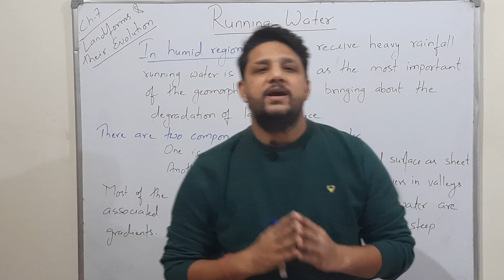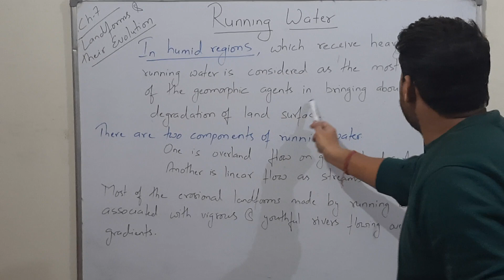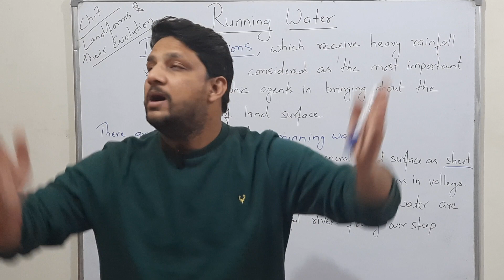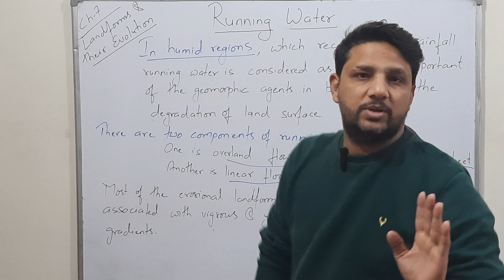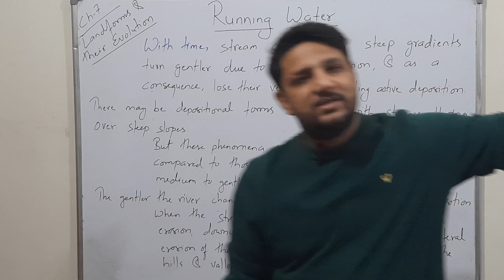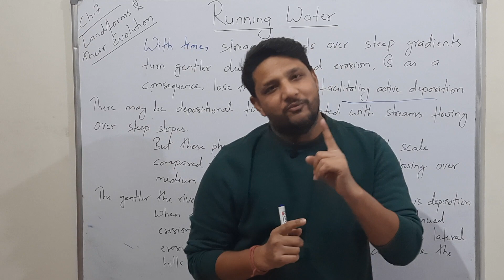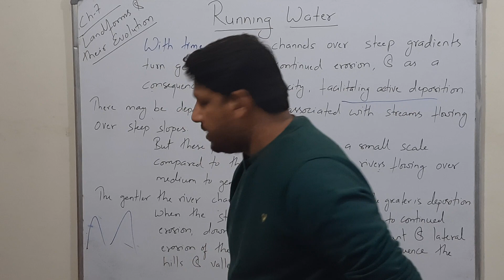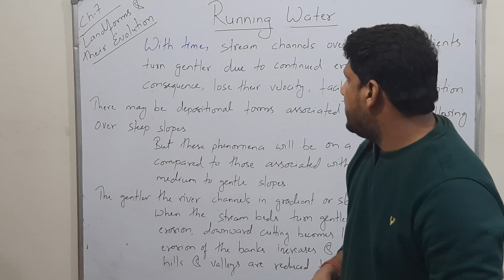Running Water- Landforms and Their Evolution | Class11 Geography NCERT Chapter7